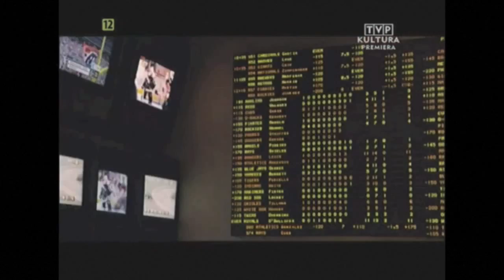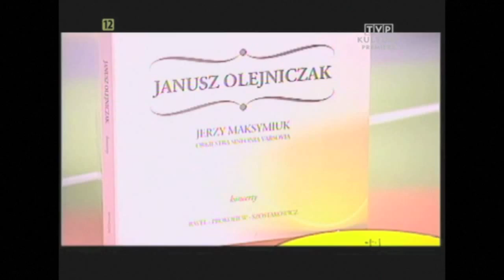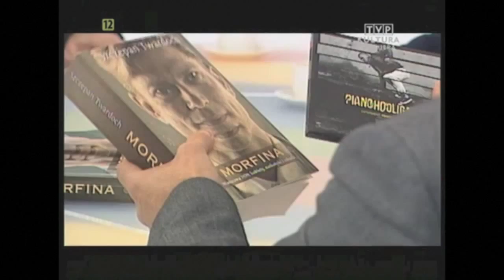"Experiment: Penderecki" Pianohooligana w Tygodniku Kulturalnym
"Experiment: Penderecki" Pianohooligana w Tygodniku Kulturalnym (TVP Kultura)

Michał Chaciński, Jacek Marczyński, Justyna Sobolewska, Jacek Wakar, Zdzisław Pietrasik